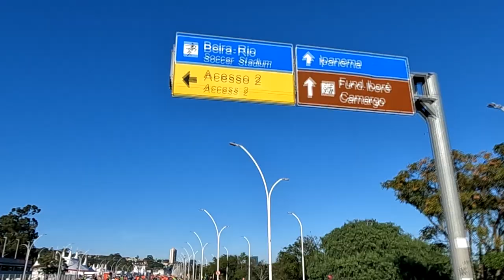Maratona de Porto Alegre 2023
Faaaaaala corredores, tudo bem? A convite da Olympikus, voltei a Porto Alegre para correr uma das provas mais rápidas de 21km no País, a Maratona de Porto Alegre e que pela primeira vez teve dois dias de evento. Confira tudo no vídeo a partir de agora!